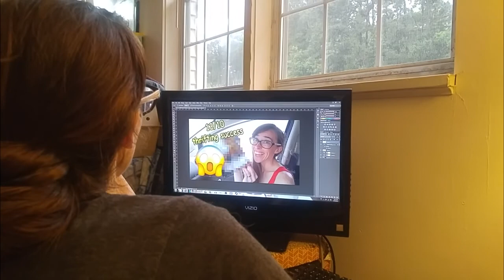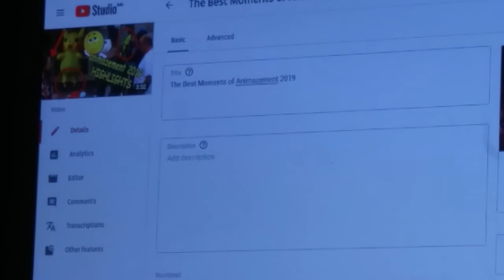Behind the Scenes and Why We Started This Vlog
Secret rare footage from the set of "Cory in the House". Shh, don't let Disney knew we have this.